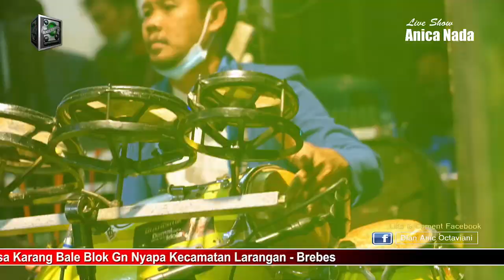DINDA PUSPITASARI HARAPAN DAN DUKA ANICA NADA MALAM 28 MEI 2021 KARANG BALE LARANGAN BREBES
ANICA NADA ( DIAN ANIC GROUP)
ALAMAT: JL. PANGERAN SUTAJAYA GEBANG ILIR - CIREBON

DUKUMENTASI BAPAK DUSMIN/IBU TURIPAH. DALAMRANGKA REESEPSI PERNIKAHAN WARKINI DENGAN RIZAL YUDI CAHYONO. EDISI JUMAT MALAM SABTU TANGGAL 28 MEI 2021. DESA KARANG BALE BLOK GN NYAPAA KEC LARANGAN BREBES

PRODUCTION BY : ANICA NADA Channel